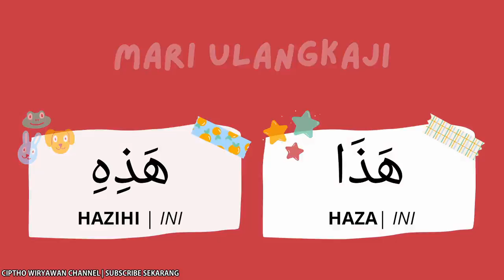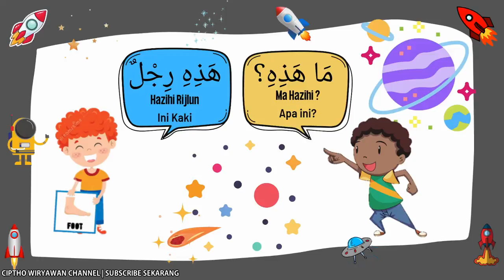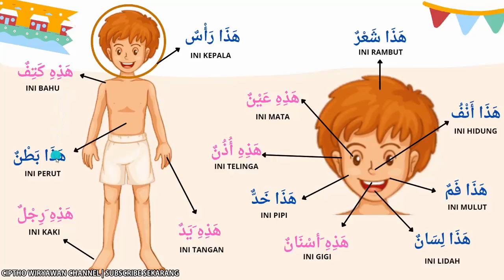BAHASA ARAB TAHUN 2 | MA HAZA? MA HAZIHI? | ما هذا ؟ - ما هذه؟